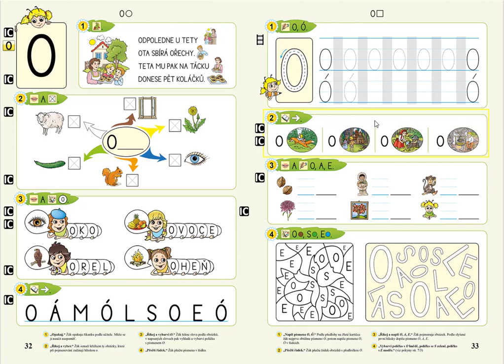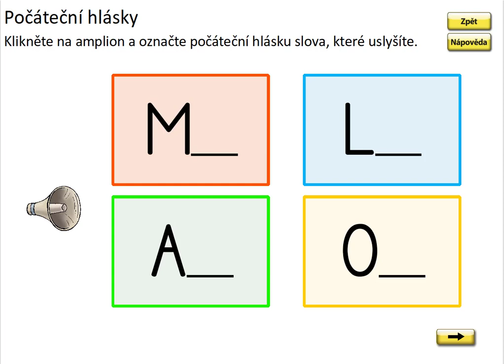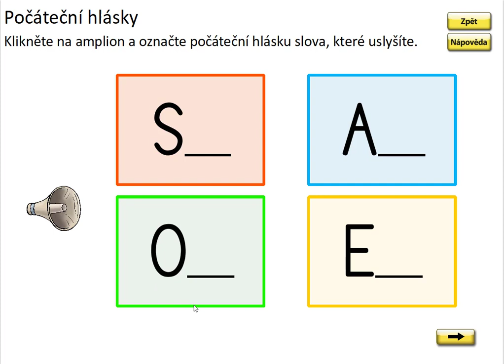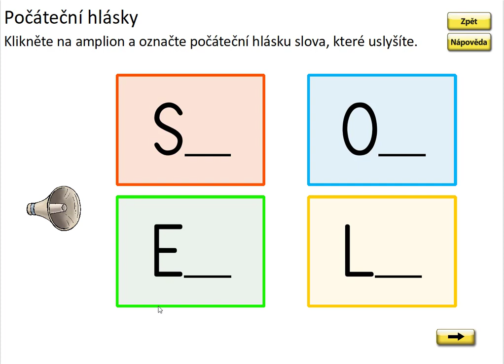Písmeno O (první písmeno slova), ŽIVÁ ABECEDA, str. 33, cv.3